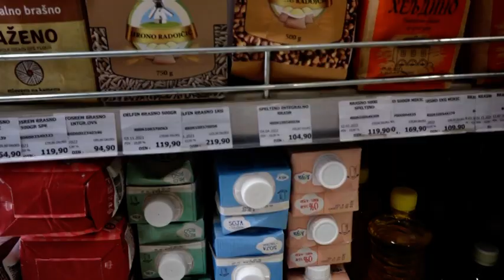Nova cena mleka i zabrana izvoza do 30. septembra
Vlada Srbije donela je nove izmene Uredbe kada je cena i sama situacija sa mlekom u pitanju.